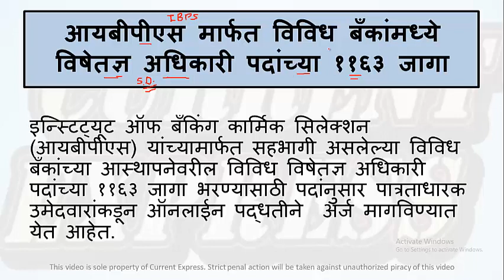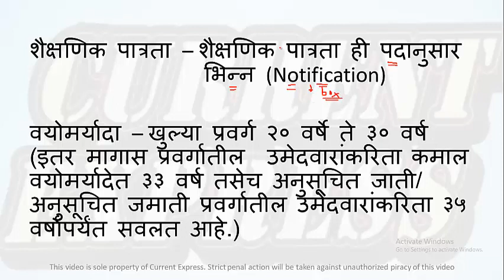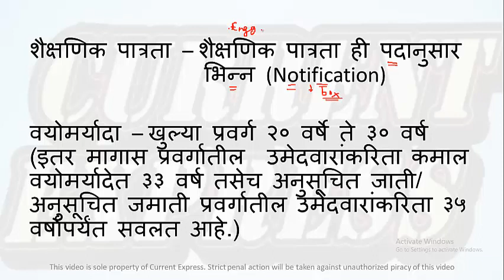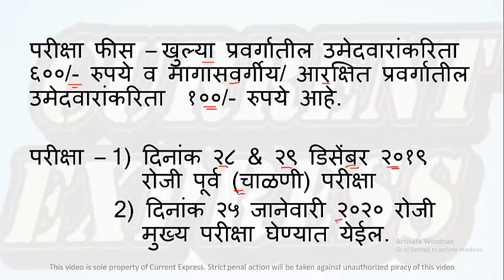Officer# IBPS Notification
इन्स्टिट्यूट ऑफ बँकिंग कार्मिक सिलेक्शन (आयबीपीएस) यांच्यामार्फत सहभागी असलेल्या विविध बँकांच्या आस्थापनेवरील विविध विषेतज्ञ अधिकारी पदांच्या ११६३ जागा भरण्यासाठी पदांनुसार पात्रताधारक उमेदवारांकडून ऑनलाईन पद्धतीने  अर्ज मागविण्यात येत आहेत.

विषेतज्ञ अधिकारी पदांच्या ११६३ जागा
आयटी अधिकारी (स्केल-I), कृषी फील्ड अधिकारी (स्केल-I), राजभाषा अधिकारी (स्केल-I), कायदा अधिकारी (स्केल-I), कार्मिक अधिकारी (एचआर)(स्केल-I) आणि विपणन अधिकारी (स्केल-I) पदांच्या जागा

शैक्षणिक पात्रता – शैक्षणिक पात्रतेकरिता कृपया मूळ पाहावी.